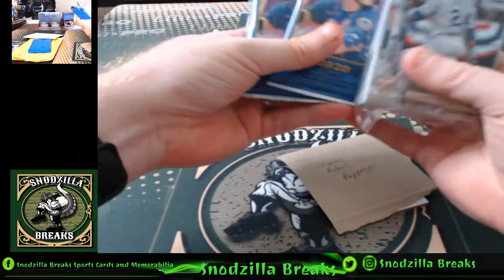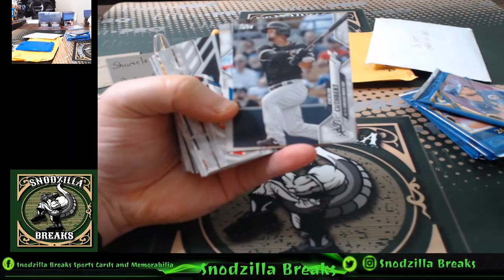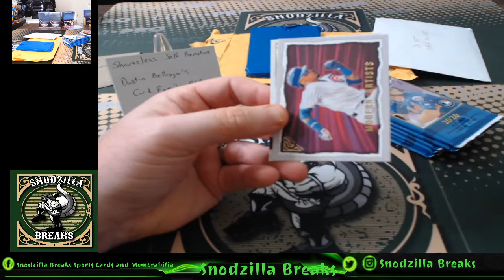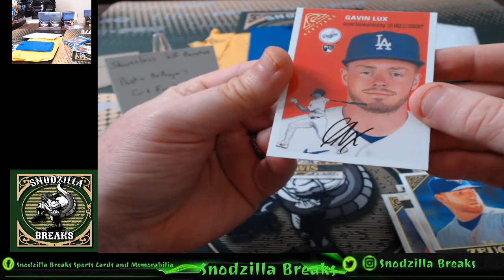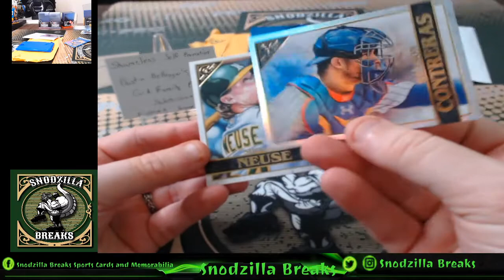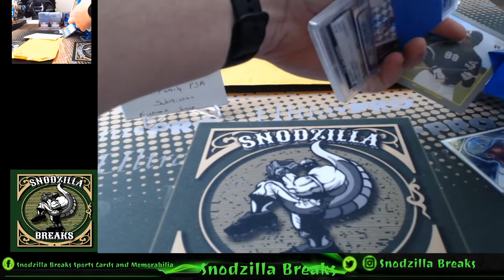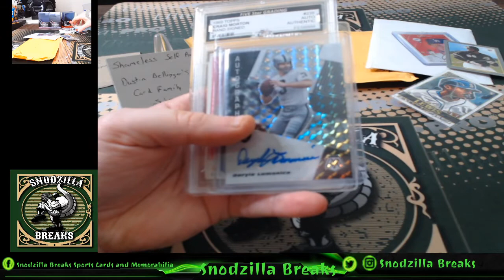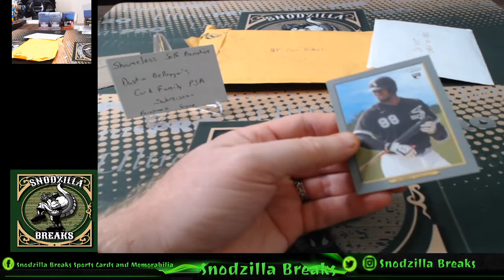Smith Island Care Package and CFFL Pay it Forward!!